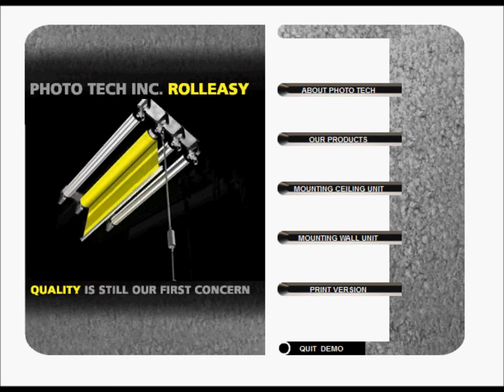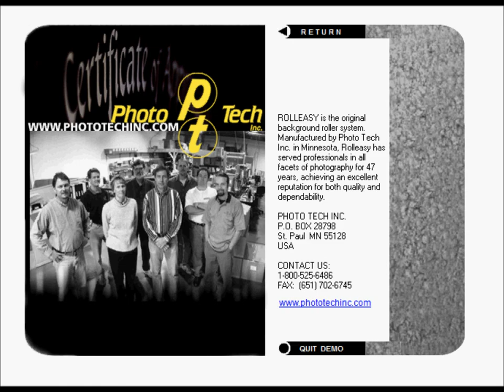About Photo Tech Inc - Studio Equipment 1.800.525.6486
ROLLEASY is the original background roller system - manufactured by Photo Tech Inc in the U.S.A. Proven quality Since 1953. Studio equipment and accessories.